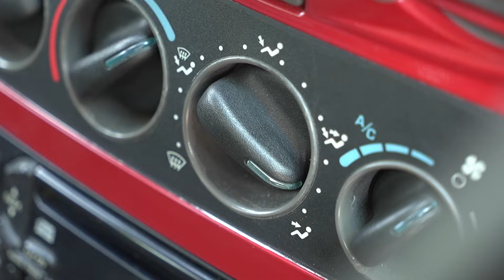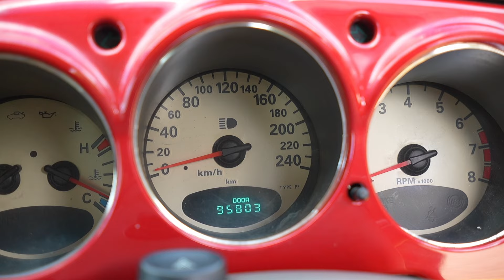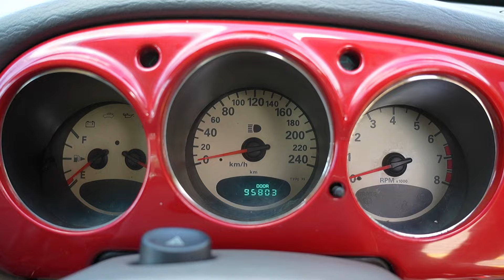Chrysler PT Cruiser Mobil Amerika Paling Dibenci!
Chrysler PT Cruiser adalah sebuah mobil buatan Amerika yang sangat dicintai sekaligus sangat dibenci oleh kalanagan car enthusiast. Mobil ini diproduksi dari tahun 2000 sampai 2010 dan sempat mengalami facelift pada tahun 2006. Meskipun menjadi kontroversi, peminat mobil ini di Indonesia cukup banyak namun populasinya sangat langka. Yang menarik dari mobil ini adalah memiliki desain yang menyerupai gaya mobil Hot Rod tahun 40an. Fitur-fitur mobil ini juga bisa terbilang sangat canggih untuk mobil tua. Namun unit kali ini sudah engine swap mesin Corolla All New AE112. Kira-kira fitur-fiturnya seperti apa dan rasa mobilnya seperti apa ya?

Saksikan hanya di IMI TV, media otomotif terlengkap!

IMI TV, Beyond The Finish Line!